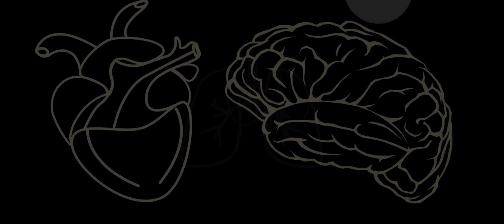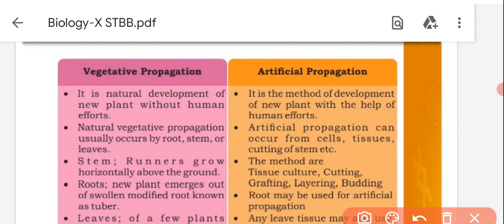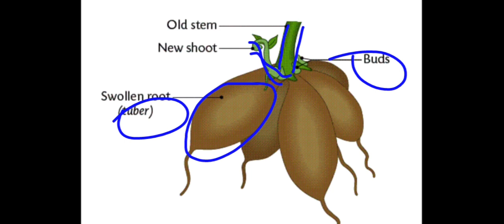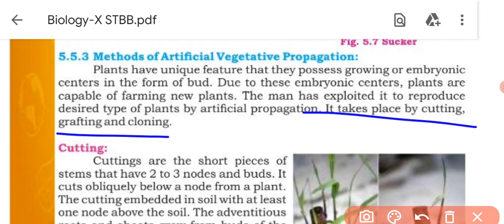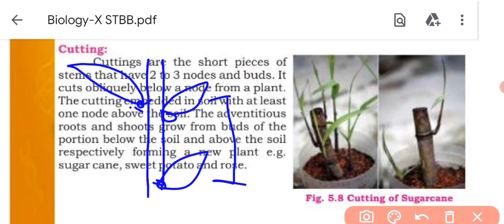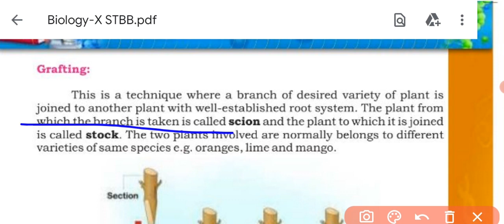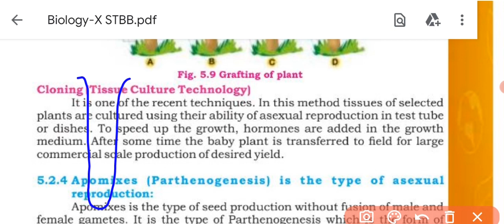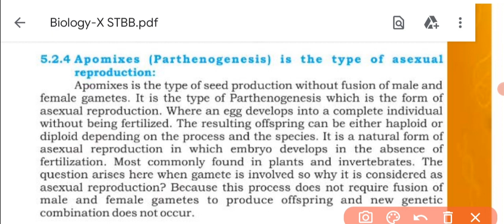Ch.5 Reproduction | Vegetative propagation and Apomixis| Class 10 new biology book | Sindh board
Ch.5 Reproduction | Vegetative propagation and Apomixis| Class 10 new biology book | Sindh board | BIOs Attraction